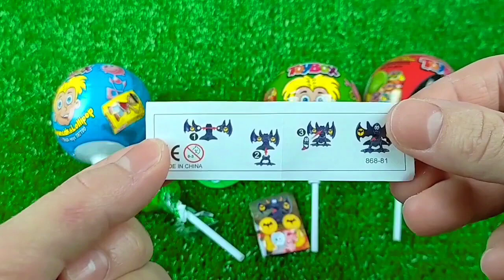Double Flatbed Trailer Truck vs Speedbumps | Train vs Cars | Tractor vs Train | Candy Toybox